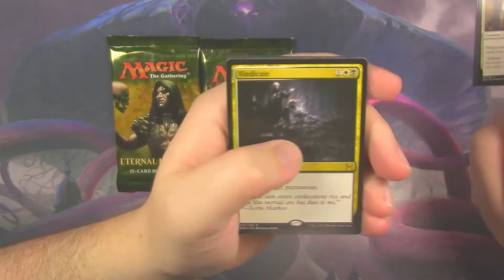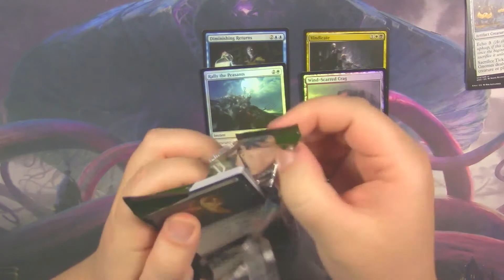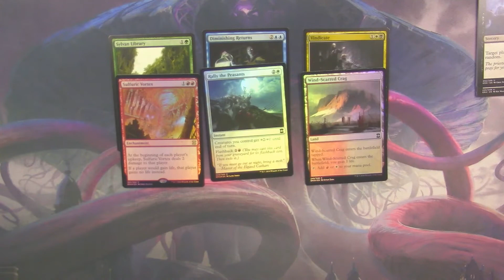MTG - Eternal Masters - Quickie pt 12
Cracking some packs of Eternal Masters.